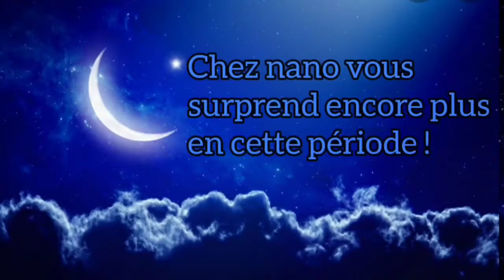Makrouts au four à la pâte de dattes, avec tout les conseils 😍👌👌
les ingrédients
500g de margarine fondu, moin 2 c à s
3 mesures de semoule moyenne
1 c à c de sel
1/2 mesures d'eau complète par fleurs d'oranger

1 kg de pâte de dattes
2 c à s de graines de sésame
1 c à s de margarine
1 c à s  de fleurs d'oranger

Le four 180°

Chez Nano ❤vous remercie pour votre visite et si vous avez aimé la vidéo n'oubliez pas de liker 👍partager etabonnez-vous 🔔ça me fera un grand plaisir 🥰à bientôt avec une nouvelle vidéo et saha ftourekom